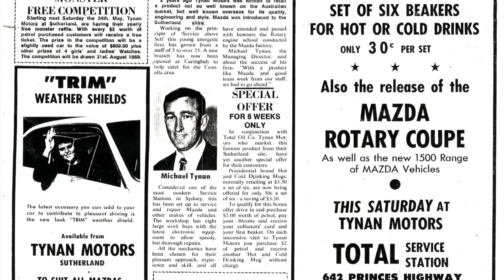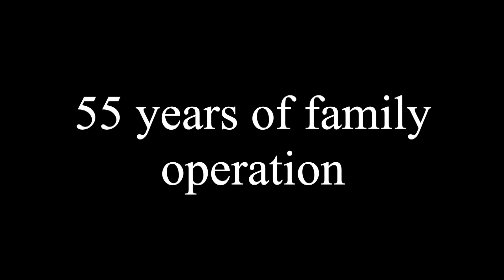Tynan Family Business Day 2021